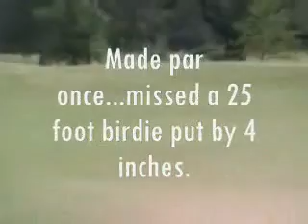Freeman Golf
What to do when you're finished with classes.